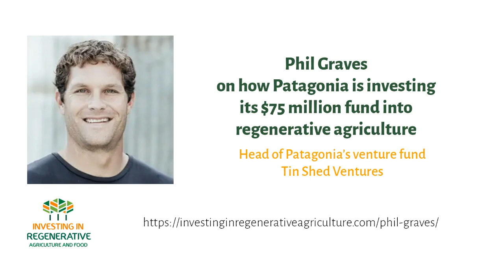Phil Graves on how Patagonia is investing its $75 million fund into regenerative agriculture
Why regenerative ORGANIC certification is key for the future of agriculture? The answer in the interview with Phil Graves, head of Patagonia’s venture fund Tin Shed Ventures.